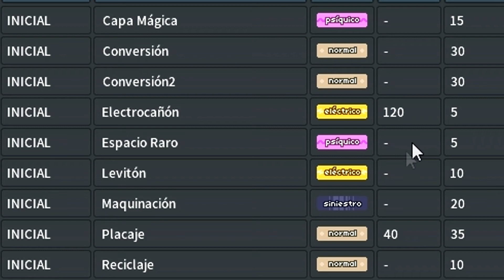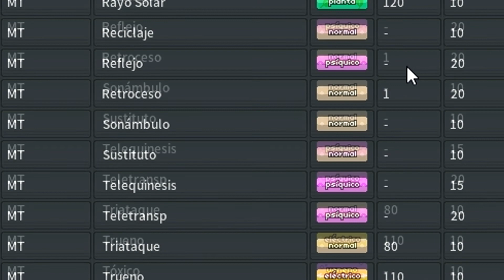⭐️DAÑO POLIGONAL - PokeReview #3 PORYGON Z⭐️ | PokeMMO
Vídeo todos los jueves y directo cada domingo (19: 00 hora española) 😊

Bueno chicos

En esta ocasion os traigo la review de Porygon Z, un pokemon que llevo usando muchísimo tiempo y del que no se habla tanto pero sin duda es una bestia. Si os gusta este formato apoyadlo y lo seguiré trayendo ^^.
00:00 INTRODUCCIÓN
00:28 STATS BASE
01:11 NATURALEZA
01:39 EVS
01:54 IVS
02:17 MOVESET
05:04 HABILIDAD
05:50 ITEM
06:21 TIPO
07:04 OTROS MOVES
08:27 FINAL

💚Ayúdame a seguir con el contenido convirtiéndote en miembro del canal y disfrutar de grandes ventajas:

Mi cuenta de Discord: PaludaGameplays # 7509